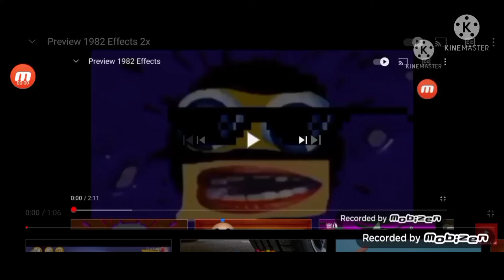Preview 1982 Effects 2x 2